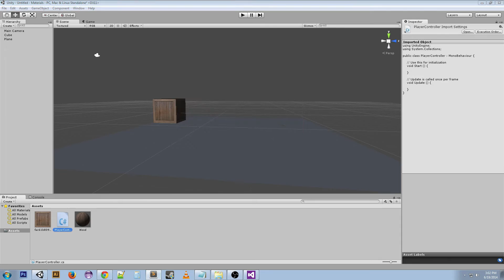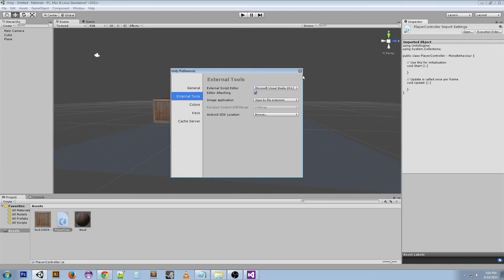Beginner Unity Basics #10 - Using Visual Studio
Hey everyone!  In this tutorial I teach you how to use a different text editor or IDE within Unity for scripting and programming, let me know what you think!

I also post updates on everything on Facebook and Twitter.